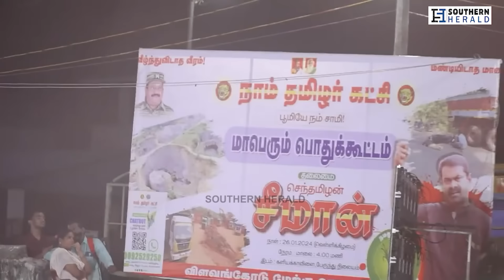Naam Tamilar Xavier Kumar Murder Issue - Kaliammal, Sattai Duraimurugan Speech in Kanyakumari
Creating quality content requires time and resources. If you enjoy our videos and would like to support us in continuing to produce engaging content, consider making a donation. Your contribution will go a long way in helping us maintain and improve our channel.